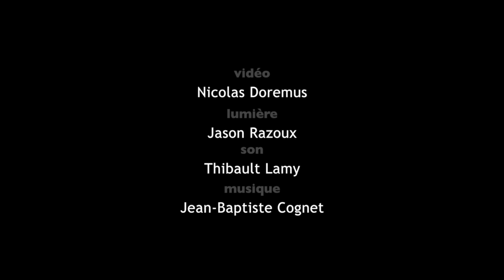PLEINE - Laboratoire vidéo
Vidéo crée suite à la session de travail du mois de Juillet 2014 consacrée au tournage des images projetées pendant le spectacle.

PLEINE
Texte et mise en scène de Marion Pellissier

Théâtre d'O - Festival d'Hiver

13, 14 et 15 octobre 2016 à 20h

PLEINE est l’histoire d’une femme enceinte de neuf mois passés, qui n’accouche pas.
Les jours passent et l'attente est de plus en plus pesante dans la chambre d’hôpital. Le huis clos.
En manipulant l'échographe, elle découvre que le passage de la sonde sur sa peau lui permet d’entrer dans une forme de communication avec son enfant. Ce geste devient un rituel qui apaise son impatience. Mais à mesure que le temps avance dans cet hôpital étrange, une menace grandit.

Avec :
Théo Costa Marini
Katia Ferreira
Julie Méjean
Julien Testard

Créateur vidéo : Nicolas Doremus
Créateur lumière : Jason Razoux
Créateur son : Thibault Lamy
Compositeur : Jean-Baptiste Cognet

Domaine d'O - Entrée sud
Montpellier

Une production de La Raffinerie en coproduction avec le Domaine d'O et Music Events-La Chapelle
Avec le concours de la Région Languedoc-Roussillon-Midi-Pyrénées / DRAC, le soutien de la Région Languedoc-Roussillon / Soutien aux résidences de création, de Montpellier Méditerranée Métropole / Aide à la La diffusion théâtrale et de la SPEDIDAM
Avec le soutien de Cyril Teste / Collectif MxM, du Monfort et de la Maison Louis Jouvet / ENSAD / École Nationale Supérieure d'Art Dramatique de Montpellier